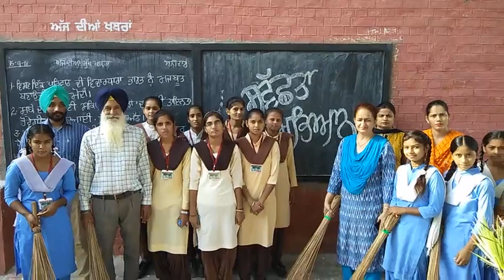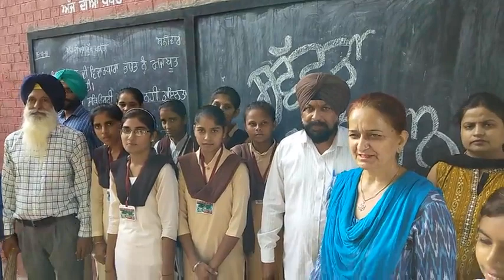GSSS Girls Samana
Video from akjairamji